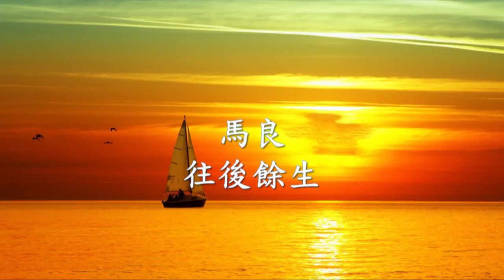馬良 - 往後餘生.mp4